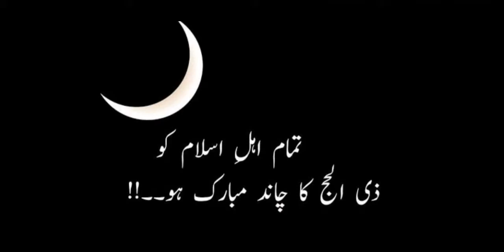Zil Hajj ka Mahina Mubarak| تمام اعلمءاسلام کو ذو الحجہ کا مہینہ مبارک | Simplerecipes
🌙🤲[ Allah Hamari her Jaeez Duaon.. Or hajaat ko Qabool Farmaye ] "AMEEN.."